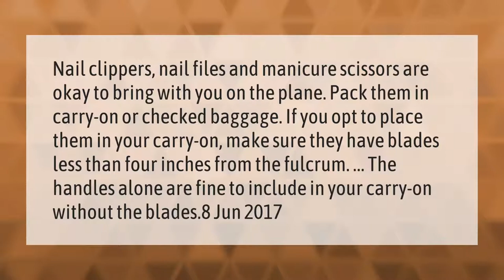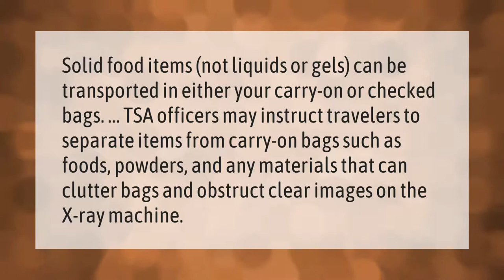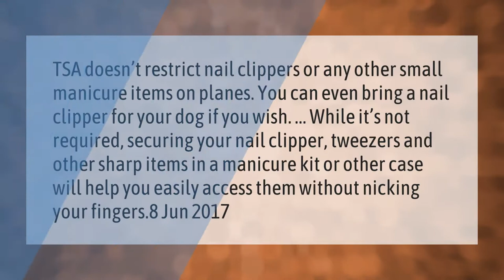Can I bring nail clippers and tweezers on a plane?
00:00 - Can I bring nail clippers and tweezers on a plane?
00:41 - Can I take nail clippers in my carry on?
01:16 - Can you bring a sandwich through airport security?
01:46 - Why nail clippers is not allowed on planes?

Laura S. Harris (2021, March 24.) Can I bring nail clippers and tweezers on a plane?
    AskAbout.video/articles/Can-I-bring-nail-clippers-and-tweezers-on-a-plane-232400